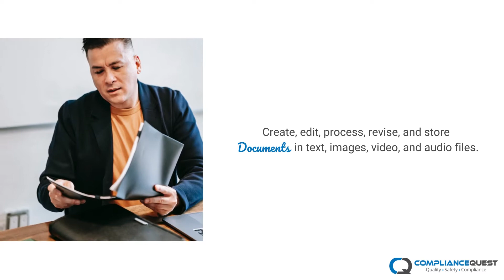5 reasons why EDMS is the Foundational System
To effectively implement a new Quality Management system, it is important for an organization to identify and build the right foundation first and then build the rest of the QMS on it. This approach will not only solve the problems that the company faces in the right model but also provide an approach to roll out a strategy that is sustaining, well adopted, and is longer lasting.

To get a deeper insight and know more, download the whitepaper

About ComplianceQuest

ComplianceQuest is the only platform to intelligently automate compliance operations with a unified PLM, QMS and EHS platform built on Salesforce. ComplianceQuest’s connected suite of pre-validated solutions helps businesses of all sizes increase quality, safety and efficiency as they bring their products from concept to customer success. ComplianceQuest’s data-driven platform is easy to implement, use, and maintain and comes with best-in-class integrated processes augmented by AI to mitigate risks, streamline communication and collaboration and to increase innovation, compliance, and customer loyalty.